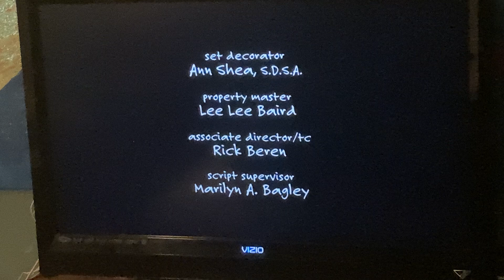Two and A Half Men End Credits (2003)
This was taken from Delta Fox 10